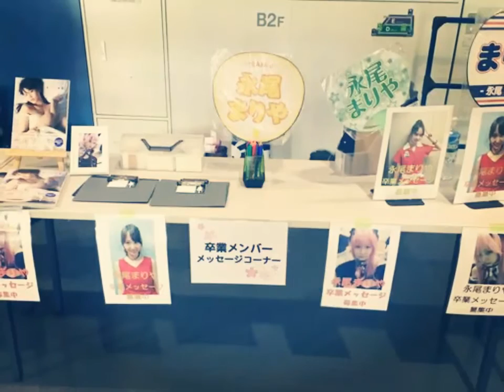永尾まりや 卒業、最後の握手会メモリアル/『永尾まりや に捧ぐ』♪チャンスの順番/竹内美宥 AKB48 ｶﾊﾞｰ弾き語り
2016年5月1日にパシフィコ横浜での大握手会をもって
7年間活動したAKB48を多くのファンとメンバーに送られ、愛され、完全卒業した、まりやぎこと永尾まりやさんとそのファンの方たちへ向けて贈ります。

まりやぎの誕生日にあやかって毎月１０日にツイッターで行われるNGOフェスティバル用に卒業発表から卒コン，卒業公演、ラストの握手会でのフォトを中心にまとめました。

曲はAKB48、９期の竹内美宥さんが個人でピアノの弾き語りで宅録しているモノをお借りしました。
使用してる写真も竹内美宥さんの撮影によるものが多く含んでいます。

曲、画像は未承諾、全て個人の想い出として趣味で作成しております。良しなに、ご了承下さい。
収益は望みませんので広告は入れておりません。